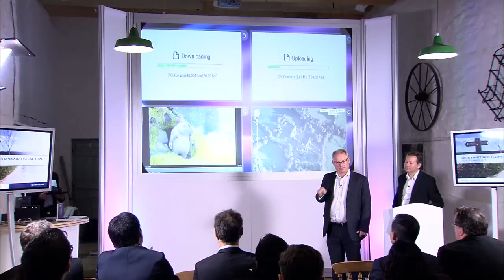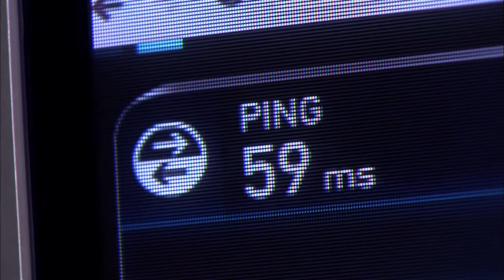4G LTE Trial in Cornwall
Everything Everywhere and BT Wholesale have collaborated to conduct the UK's first live customer trial of next generation 4G LTE broadband. The trial is seeing the two companies share their fixed telecommunications and mobile technology to provide wireless broadband to customers across 25 square kilometres of rural Cornwall.

The 4G LTE trial in Cornwall is focussing on extending reach and accessibility of broadband to customers in rural areas, helping the Government to reach its target to extend broadband of at least 2Mbps to the last 10% of  the population by 2015. In this video, Everything Everywhere CEO Olaf Swantee, introduces the trial from Trerice, the Elizabethan manor house in the heart of the trial area. You will also see live demonstrations of 4G LTE in action within the community and hear directly from triallists on how the technology is positively impacting on their lives and businesses.